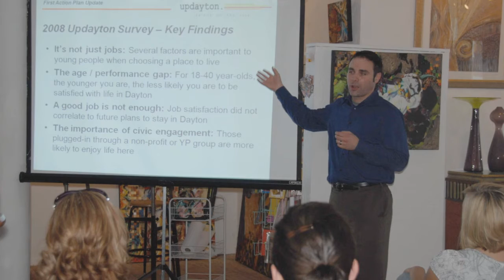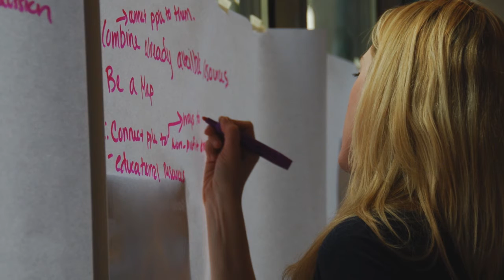Scott Murphy, Class of 2001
Scott is paid for his creativity in engineering as he is the lead Chief Engineer for the X-51 Waverider for the Air Force.  The Waverider test vehicle successfully made the longest ever supersonic combustion remjet-powered hypersonic flight.  But, his passion is UpDayton, an initiative that grew out of the Creative Region Initiative in Dayton.  UpDayton has become focused on attracting and retaining young talent in the Dayton region.  Young people will stay in the Dayton area if they are connected to the community and given them a chance to shape and change it.  Scott was recognized in the Dayton Business Journal as one of the Top 10 Most Influential Leaders in the Region.  He is also a marketing committee member of The Dayton Foundation and a graduate of Leadership Ohio.